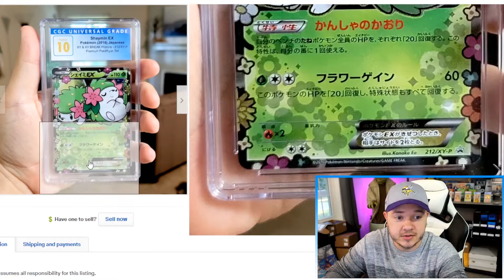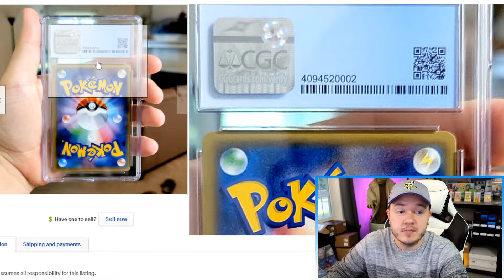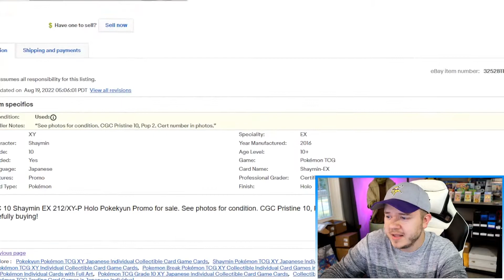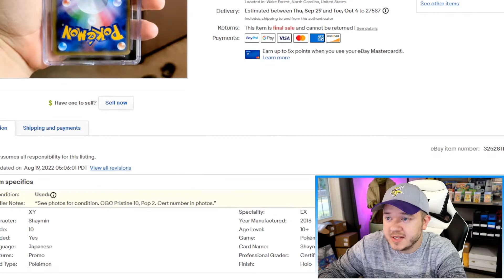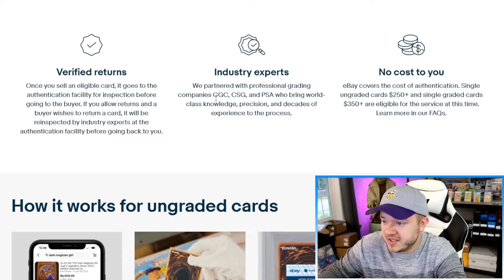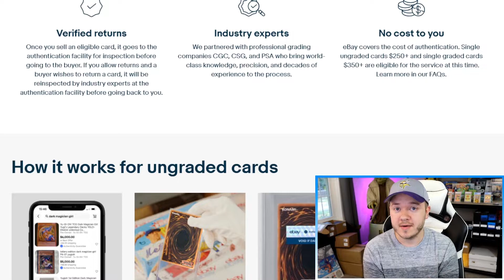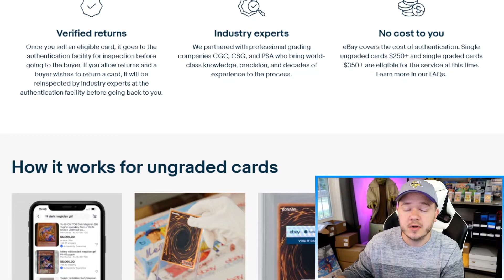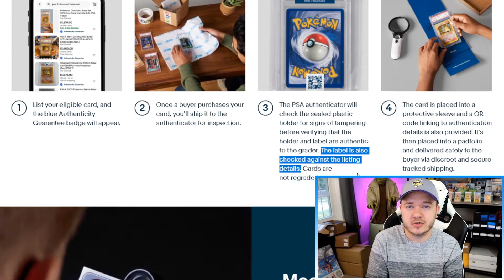Pokemon Card EBAY Authentication Snafu!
Ebay rejected an authenticated Pokemon card for a really dumb reason. Stuff to remember for when you post your expensive Pokemon cards for sale.

JavaAkuma
224 E Holding Ave
Wake Forest, NC
27587